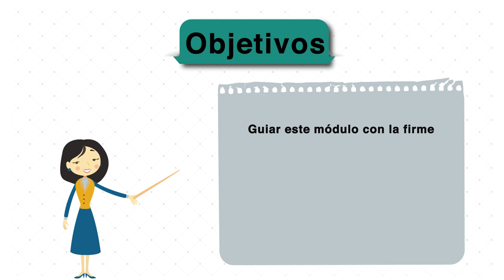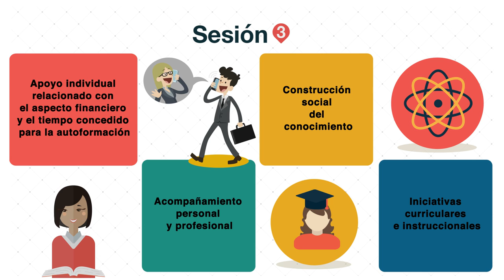Módulo 5: Formación y desarrollo profesional docente / [PIFLE - Módulos de formación docente]